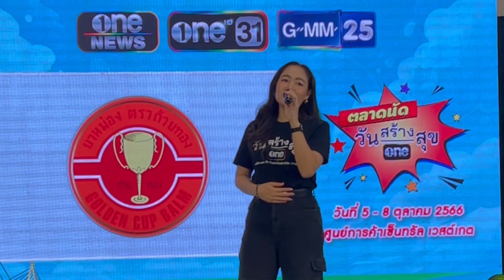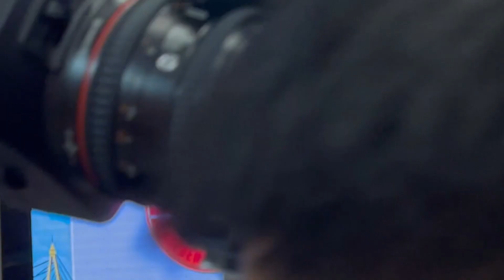อาการเธอฟ้อง - พลอย ทิพย์ปริญา, ตลาดนัดวันสร้างสุข Central Westgate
อาการเธอฟ้อง โดย พลอย ทิพย์ปริญา พันตาวงษ์กุล แชมป์ TheGoldenSong 4, ตลาดนัดวันสร้างสุข Central Westgate, 5-Oct-23

เพื่อจะได้ไม่พลาดรายการใหม่ๆ นะครับ